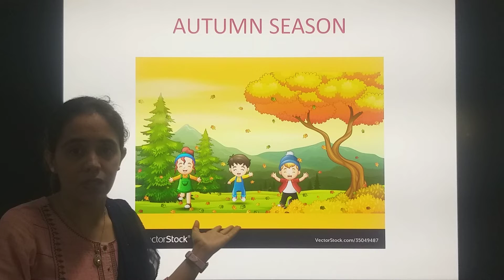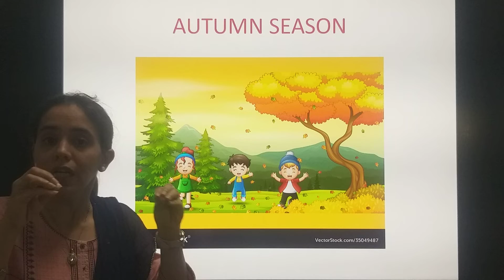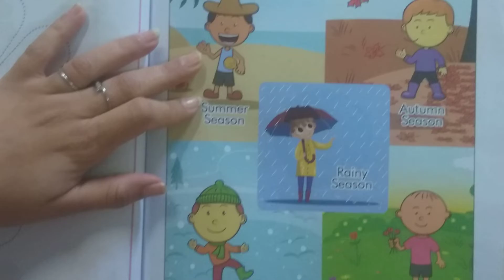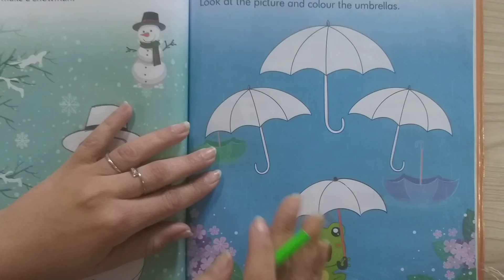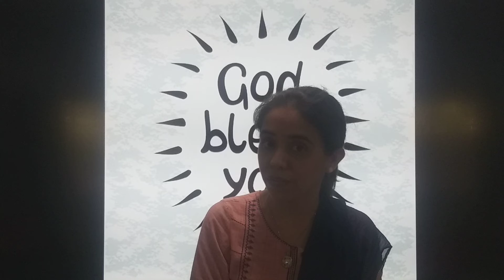17.01.22//CLASS: NURSERY // GK//SEASONS//PART2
CLASS: NURSERY // GK//SEASONS//PART2
TEACHER: MS.LATA